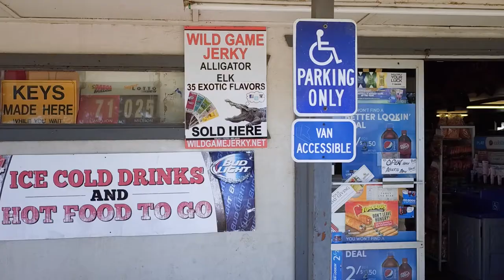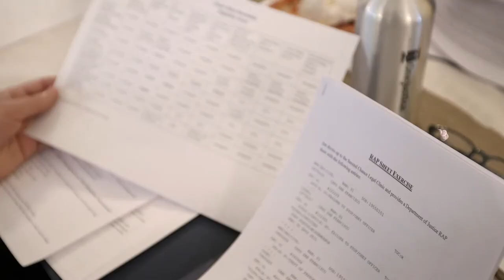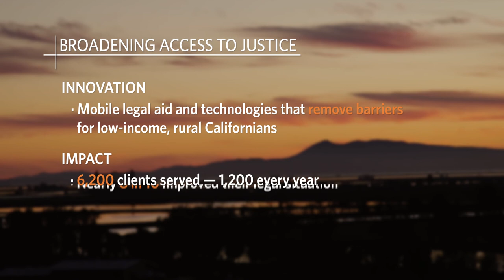Julia Wilson, 2017 James Irvine Foundation Leadership Awards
As many as 5 million low-income Californians require legal help each year. Without assistance, legal problems can isolate individuals from employment, housing, healthcare, and safety. But help is hard to come by, with only one legal aid attorney for every 5,000 eligible people in the state.

Julia Wilson, CEO of OneJustice, launched a Rural Justice Initiative to help fill the gap. The result was a first-of-its-kind Justice Bus that brings volunteer lawyers and students from urban areas to staff 70 legal clinics per year in underserved rural locales.